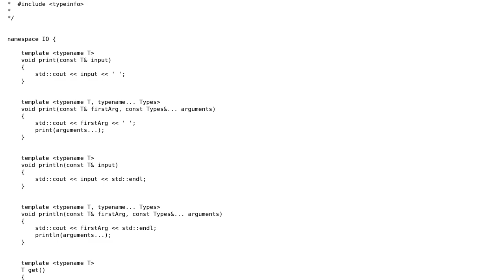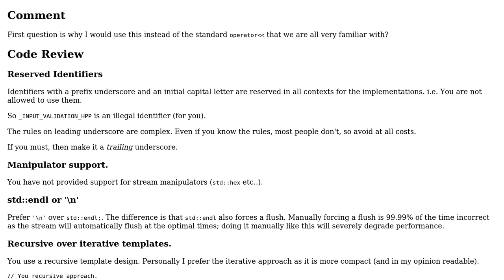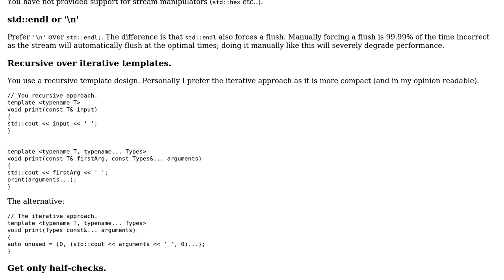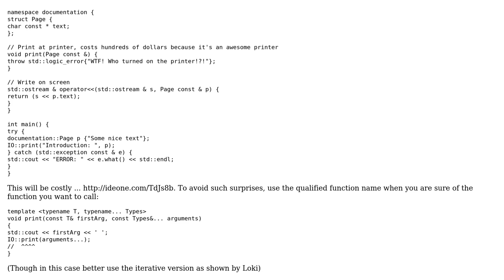Header-only variadic console output and runtime input validation in C++ using templates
Code Review: Header-only variadic console output and runtime input validation in C++ using templates

With thanks & praise to God, and with thanks to the many people who have made this project possible! | Content (except music & images) licensed under CC BY-SA | Music | Images & others | With thanks to user Toby Speight user Martin York user Jose Fernando Lopez Fernandez user Daniel Jour and the Stack Exchange Network Trademarks are property of their respective owners. You are responsible for your own actions.